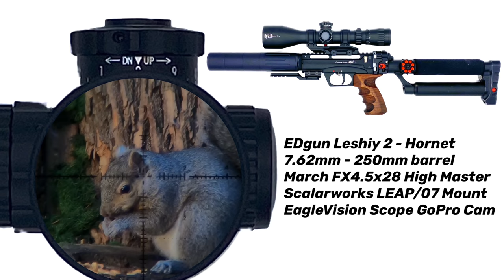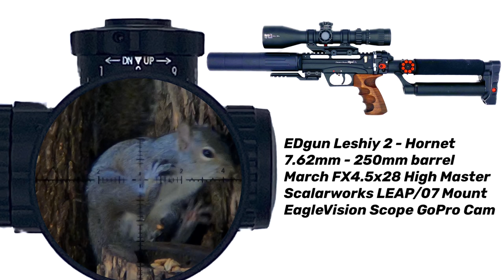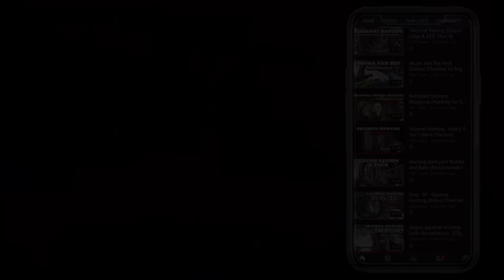Double Taps Only! (Squirrel Hunting)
►►►Scope Cam / Filming Setups I use◄◄◄

Sony RX 100 VII
GoPro Hero 7 Black

►►►My Filming & Misc Gear◄◄◄

I’ve bought, and made my own over the years... if you just want to buy... here’s a good v1 for your yard

►►►My Shooting Bench ◄◄◄
Travel Table/Chair combo
Grip tape

►►►My Gun Cleaning Gear ◄◄◄
I’ve wasted a ton of $$ over the years on gun cleaning gear... learn from my mistakes, and just get the following items.

Regular Cleaning:
► The Best Barrel cleaning Oil
► Patch Worm Kit

Polishing the Bore:
► JB Bore Paste
► Felt Cleaning Pellets/Jag
► Kano Kroil Oil
► Cleaning Rod